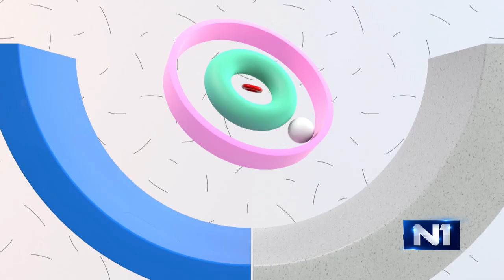Tri tačke sa Vukom Kostićem i Acom Seltikom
Gosti “Tri tačke”  su glumac Vuk Kostić, Aca Seltik iz grupe “Ortodoks Kelts”, filmski i televizijski montažer Mateja Rackov i pevačica Sanja Bogosavljević.